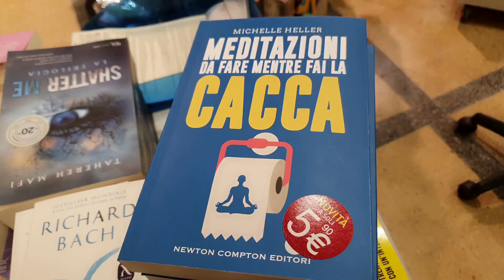VLOG|| Lavoro - Vertigini - Cena in Pizzeria - Venerdì 3 Febbraio 2023